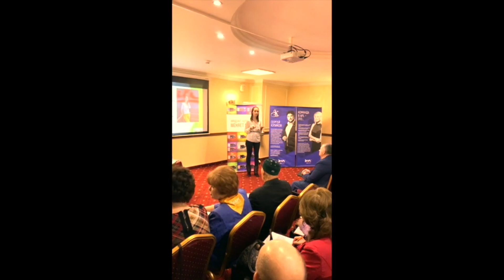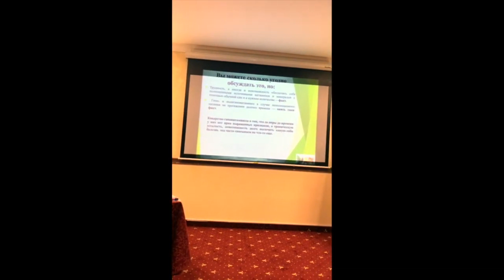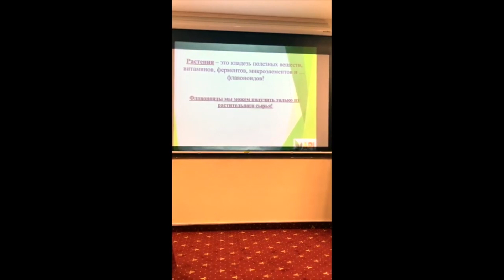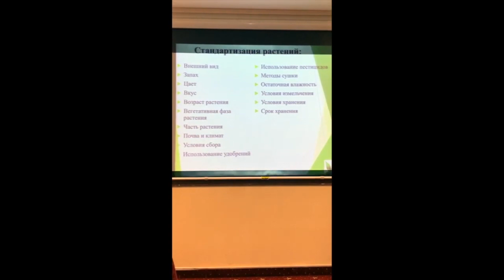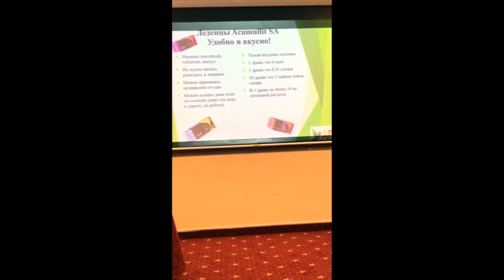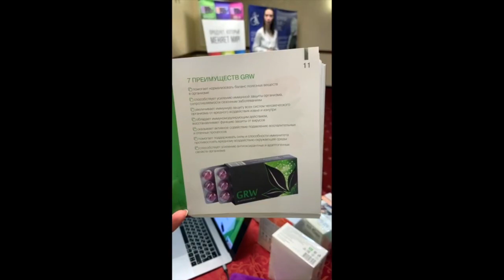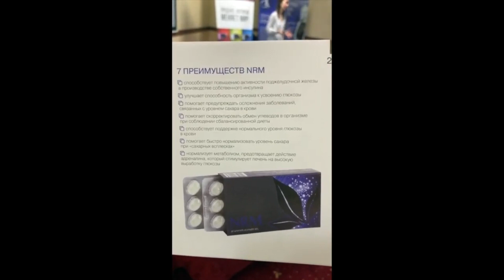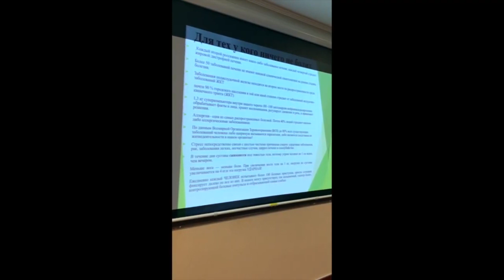Фармацевт PRO драже APL. Отзывы применения клеточного питания, результаты употребления.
минуя печень.

Для того чтобы дешевле приобрести продукт необходимо зарегистрироваться по ссылке ниже ▼▼▼▼

Звоните, пишите, я отвечу на все ваши вопросы:

Вытяжки высоко эффективных природных компонентов.
Новизна технологии:
1.Способ экстрагирования: с помощью разряда высокочастотным током, что позволяет выделить нано частицы действующих компонентов трав без клетчатки.
2. Способ капсулирования. При экстрагировании идёт, буквально, обволакивание этих выделенных частиц, таким образом, что образуется нано контейнер, содержащий комплекс выделенных веществ.
3. Способ доставки. Этот контейнер имеет отрицательный заряд и целенаправленно устремляется к патологически измененным клеткам, которые имеют положительный заряд на мембранах клеток и субклеточных структур, включая ядро (в силу наличия в них свободных (+) радикалов окислителей).
4. Способ применения. Продукт выполнен в виде драже, рассасывается под языком и всасывается тут же, благодаря разветвлённой капиллярной системе, минуя желудочно-кишечный тракт, и разносится кровью со скоростью 150 м/сек по всему организму, адресно взаимодействуя с повреждёнными структурами (клетками, тканями, органами). Благодаря этому, коэффициент усвоения клеткой действующих компонентов увеличивается с 3-10% (если через - ЖКТ) в разы до 95-100%, этим фактом обуславливается высокая точность коррекции организма.
5. Показан всем возрастным группам, начиная с грудничков (растворяется в воде и под язык).
Все 15 продуктов работают комплексно на очищение, в том числе от паразитов ( Ex., одно драже действует на 250 видов и содержит 45 трав), сердечно сосудистой системы, Ж.К.Т., опорно-двигательного аппарата, коррекции женской и мужской половых сфер, а также - антидиабетическая, на снижение висцерального жира (!!!), обеспечивает клеточное полноценное питание клетки (весь набор аминокислот, минералов и микроэлементов, витаминов). (все витамины группы В + кюэнзим Q10)